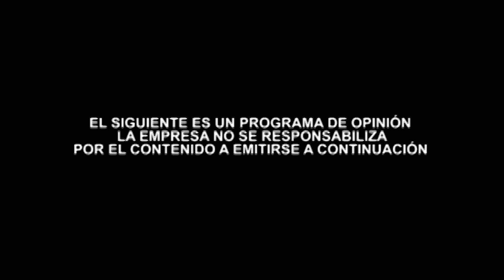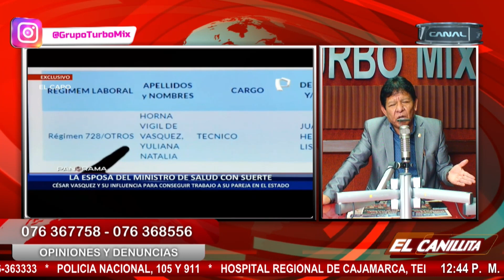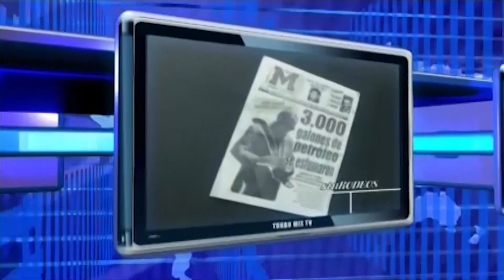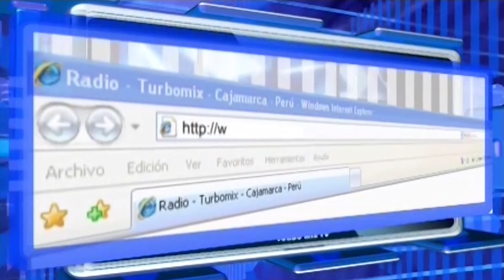El Canillita 2024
Programa Informativo, El Canillita.
Noticias Cajamarquinas, Perú.